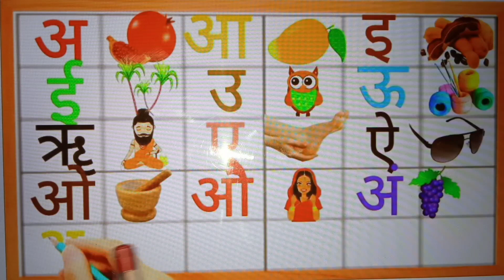अ आ इ ई|अ से अनार|kakahara|k se kabutar|a se anar aa se aam| a se ah Tak| hindi swar a aa e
क ख ग घ|वर्णमाला|hindi alphabets|varnamala|barakhadi|k kha ga gh|hindi latters|kakahara|ka sekabutar
क ख ग घ|वर्णमाला|hindi alphabets|varnamala|barakhadi|k kha ga gha|hindi latters @classforkids1618

kakahara
a aa e ee ka kha ga gha
k kha ga gha pdhane wala
क ख ग घ|वर्णमाला|hindi alphabets|varnamala|barakhadi|k kha ga gha|hindi latters ‎|balgeet

क | क से कबूतर
ख | ख से खरगोश
 ग |‌ ख से गमला
 घ | घ‌‌ से घड़ी
 च | च से चम्मच
 छ | छ से छतरी
 ज‌ | ज‌‌ से ‌जहाज
 झ | झ से ‌झंडा
  ट‌‌ | ‌ट से टमाटर
 ‌ ठ | ठ से ठठेरा
‌‌ड | ड से डमरू
ढ | ढ‌ से ढक्कन
त | त‌ से ‌तरबूज
थ‌ | थ‌ से ‌थरमस
द | द‌ से ‌दवात
ध‌ | ध‌‌ से ‌धनूष
न‌ | न‌ से ‌नल
प | प‌ से ‌पपीता
फ‌ | फ से फल
ब | ब‌ से बतख
भ | भ से भालू
म | म से मछली
य | य से ‌यान
र | र से रस्सी
ल | ल से लट्टू
व | व से वन
श‌ | श‌‌ से शलजम
ष‌ | ष से षट्कोण
ह | ह से हाथी
क्ष | क्ष से क्षमा
‌‌त्र | त्र से त्रिशूल
ज्ञ | ज्ञ से ज्ञानी

ka kha ga gha Chu Chu tv
k kha ga gha song
k kha ga gha English
k kha ga gha hindi to english

k
k kh ga gha song
k kh
k kh wala
k khale Maya yo
k kh padhne wala
k kh g gh hindi to english
k kh g gha varnamala

a se aa se aam
s se anar aa se aam I as imli
a se anar k se Kamal
a se anar pdhne wala
a se anar khate h
A se anar aa se aam|Hindi varnamala geet|hindi phonic song|k se kabutar| a se anar nursary rhymes

a se anar aa se aam e ee imli
k se kabutar wala song
k se kabutar cartoon
k se Kanwar bol bam
k sera sera
k se kabutar poem
k se kabutar padhaai
k se kabutar pandit ji ka chitra
k se kabutar pahada
k se kabutar pura ko
k se kabutar padega
k se kabutar pari wala
k se kabutar photo
k se kabutar padhne wali
k se kabutar pani wala
k se kabutar pandit
k se kabutar pura gya tak
k se kabutar padhna hai
k se kabutar hindi
k se kabutar hindi mein
k se kabutar hindi varnamala
k se kabutar hindi rhymes
k se kabutar hindi song
k se kabutar hindi video
k se kabutar hindi mein dikhaiye
k se kabutar hindi writing
k se kabutar hindi kahani
A aa E ee| A se anar|hindi letters|hindi alphabets|a aa e ee song | Hindi varnamala|Hindi vowels|

aa aa ee oo oo song remix
hindi varnamala
hindi latters
hindi barakhadi
a aa e ee writing practice
Hindi matra
a aa e ee English me
a aa e ee odia
kakahara
a aa e ee hindi
a aa e ee Hindi letters
a aa e ee varnamala song
a aa e ee hindi rhyme
a aa e ee song
a aa e ee cartoon
a aa e ee poem
a aa e ee hindi aksharmala

k se kabutar kha se Khargosh- Hindi varnamala song| a se anar aa se aam|k se kamal| hindi vayanjan